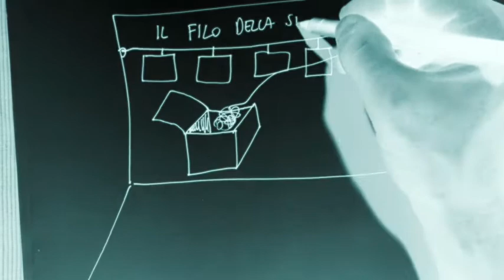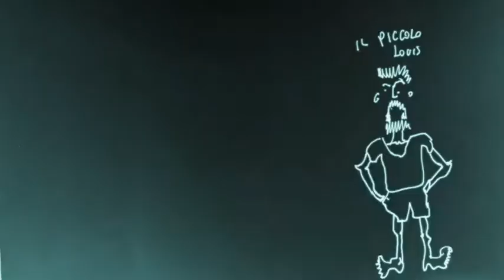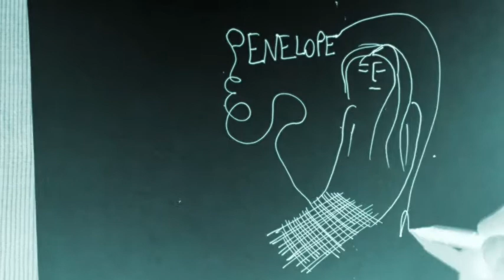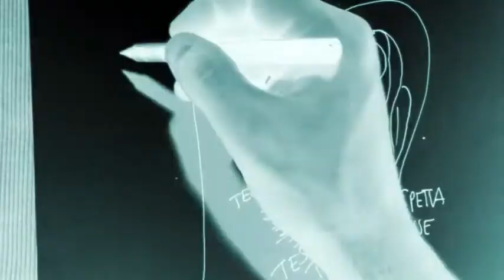filo magico suggerimenti didattici